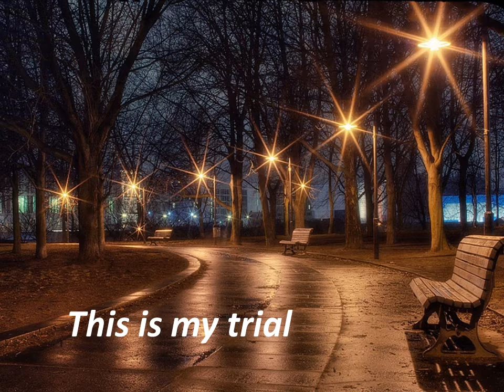This is my trial, 私の試練, covered by 佐久間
‘This is my trial, 私の試練’ covered by Nobuyuki SAKUMA, a Japanese Karaoke singer　佐久間信行.
1980年、谷村新司の作詞・作曲。同年、芸能活動から引退した山口百恵の最後のオリジナル・アルバム「This is my trial」の最終曲として収録された。